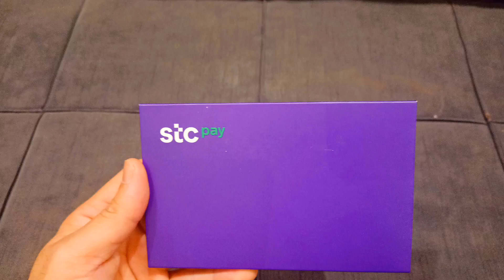Stc Pay Visa Card [Stc payبطاقة فيزا]